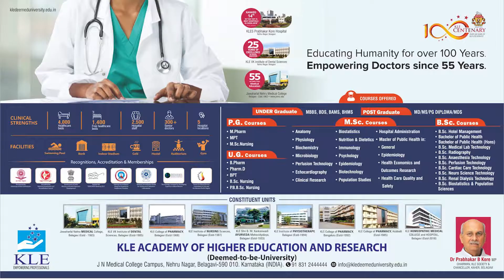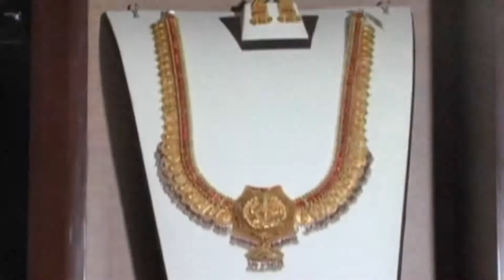KNN City News 19 AUG 2019 Bulletin